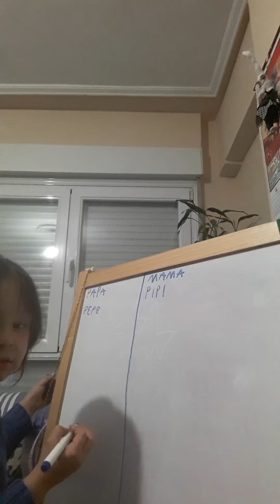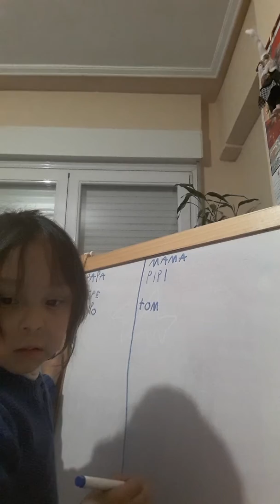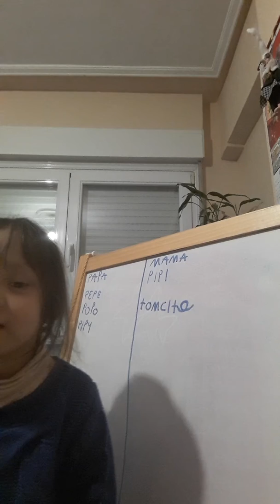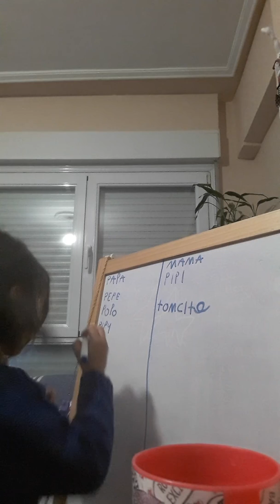😎😎😊😄Pepito y pepe